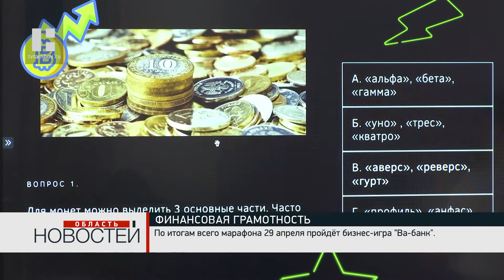Студенты Тамбова поучаствовали в викторине "Делай деньги"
Финансовая грамотность - это то, чем должны обладать не только бизнесмены, но и каждый член общества. Учиться ей надо с самой юности. Для тамбовской молодёжи проводится марафон "Биткоин для зумеров", и участники уже проверили усвоенные знания на тематическом квизе.

Викторина "Делай деньги" прошла в Доме молодёжи Тамбовской области. В ней приняли участие студенты вузов, учреждений среднего специального образования, а также члены общественных организаций. Всего в рамках марафона предусмотрено 4 мастер-класса. Кроме того, по итогам первого из них проходит квиз. В рамках обучения до молодёжи доносят простые, но важные мысли.